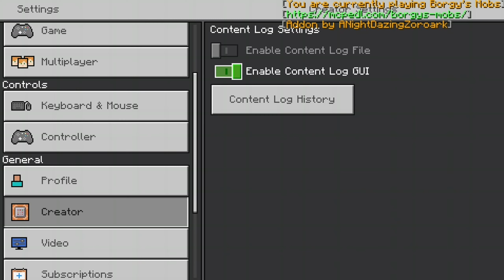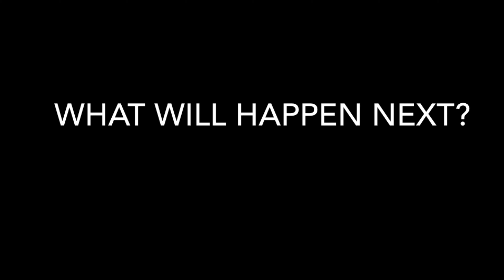Modded Minecraft EP2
Mods
Planes (i forgot I put this one on)

Creative Cooking Mod
llama-studios.github.io